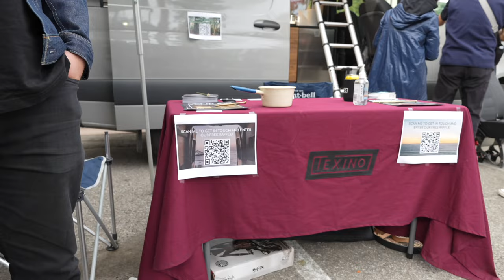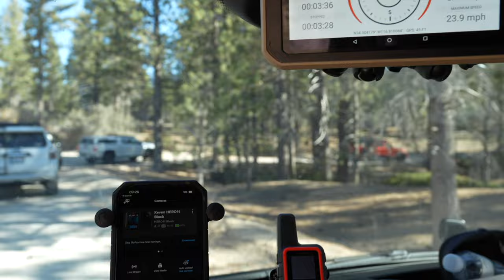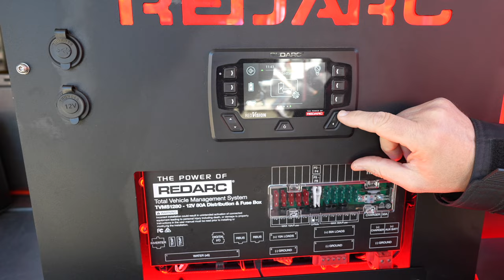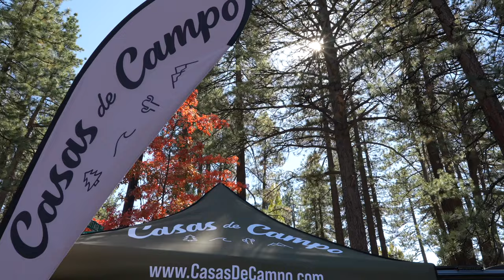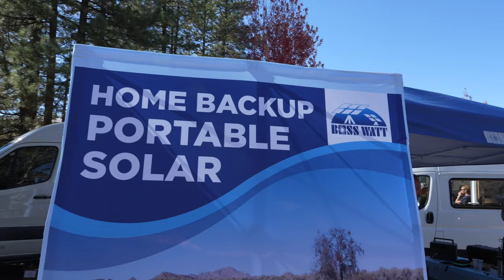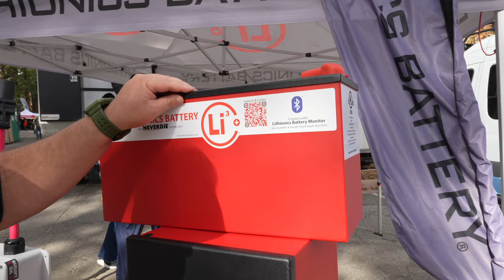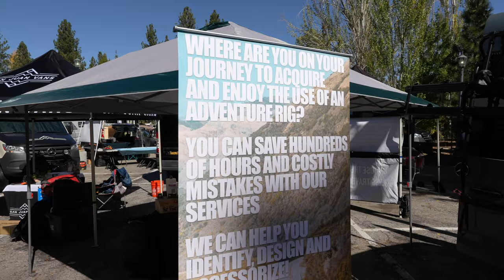Adventure Van Expo 2022, OLAF Events Octorberfest / Part 2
Camping at OLAF Events and showcasing these vendors: Airstream ( Mercedes Sprinter Upfitter ) , Owl Vans ( Dana 60 axle E-Locker / Large box ) , Texino  Van Builder , Atlas Vans , Radius Outfitters (soft storage / tubular folding bed ) , VANaholic ( waterless toilet ) , Ötzi Adventure Gear ( Modular bed / seat platform ) , Vannon ( aluminum cabinets ) , Redarc (power management system ) , Glampervan ( Ram Promaster builder ) ,  GTFO : GTFOverland ( parts distributor ) , Travois ( DOT L-Track bench bed ) , BeMyVan ( Rent / Buy van affordable builder ) , Slow River ( wood panels ) , Cascade Van ( Customizable builder ) , Ecoflow ( Smart generator , Portable AC , Smart battery system ) , Casas De Campo ( Wood countertops ),   DIY Titan Van ( DIY Parts and passenger seats ) , Pundmann ( water heater ) , RRE (L-track accessories ) , Boss Watt ( foldable solar panels awning ) , Kül Van Outfitters ( all-in-one kitchen cabinet ) , Adventure Van Co ( Insulated window cover ) , Sandy Vans ( L-track laser cut panels ) , Lost Hiway ( aluminum sink cabinet / dinette bench DIY ) , Four Wheel Camper ( Pickup truck flatbed van alternative ) , Lithionics Batteries ( heated casing aluminum lithium batteries ) , RoadLoft ( minivan camper conversion ) , Vanspeed , Silent Night ( low power camp light ) , Family Adventure Rigs ( van consulting / advisor ) , Cake ( Electric motorcycles ) , TerraX ( van builder / Ubco 2x2 bike distributor ) , …